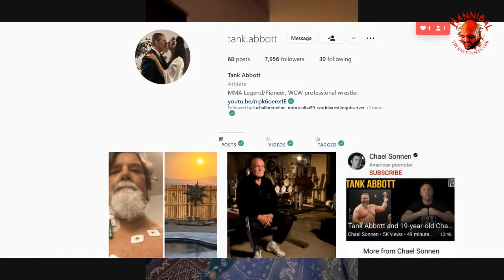Tank Abbott Full Shoot Interview 2022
Tank Abbott Shoots on Numerous Issues 4 Years Post Transplants!